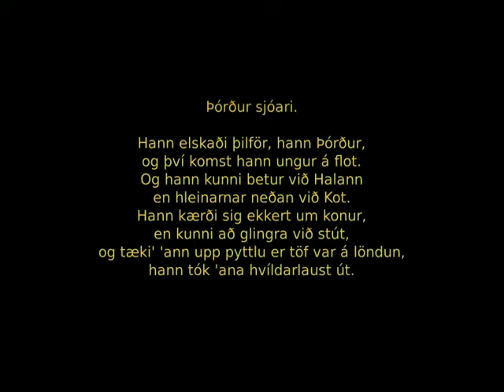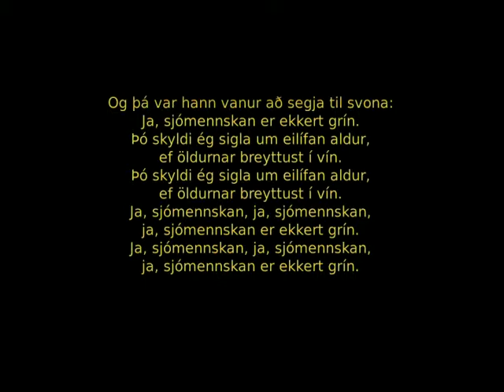Þórður sjóari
Song Author Ágúst Pétursson Lyrics by: Kristján frá Djúpalæk
Keyboard Þorsteinn Á Waltersson.